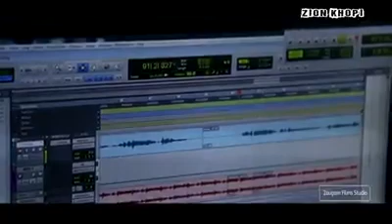Kuki gospel song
Zion khopi